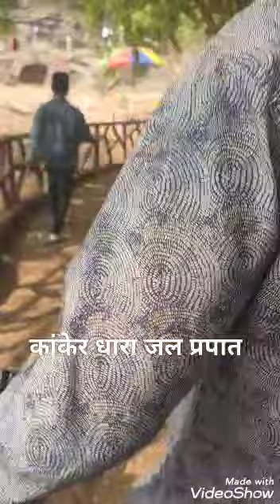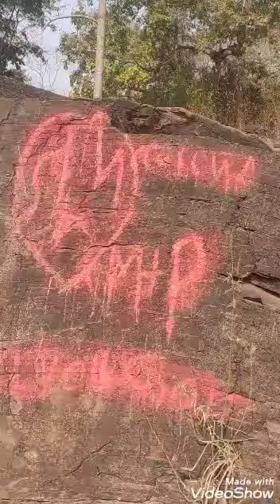तीरथगढ़ जल प्रपात यात्रा/tirathgarh waterfall/tirathgarh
तीरथगढ़ जल प्रपात यात्रा
तीरथगढ़ जलप्रपात
तीरगढ़ जल प्रपात बस्तर
चित्रकूट जलप्रपात बस्तर
tirathgarh waterfall
jagdalpur waterfalls
Tirathgarh waterfalls chhattisgarh
tirathgarh jalprapat bastar
tirathgarh falls
tirathgarh waterfall bastar
tirathgarh jalprapat chhattisgarh
chitrakote waterfalls n tirathgarh waterfall || चित्रकोट जलप्रपात || jagdalpur
Bastar paryatan
beauty of basta
beauty of bastar
chhattisgarh waterfalls